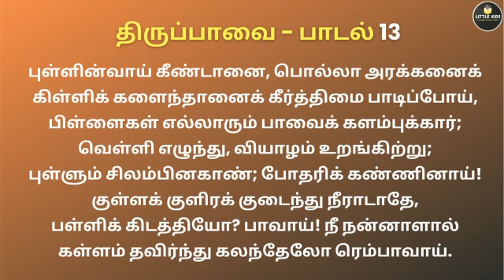திருப்பாவை | மார்கழி 13 ஆம் நாள் பாடல் | திருப்பாவை பாடல்கள் | புள்ளின்வாய் கீண்டானை - பாசுரம் 13